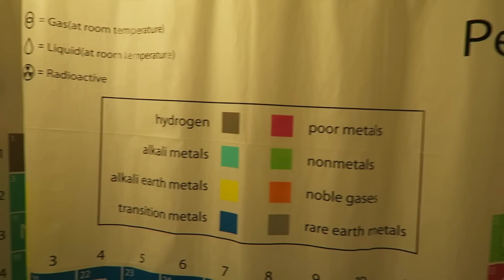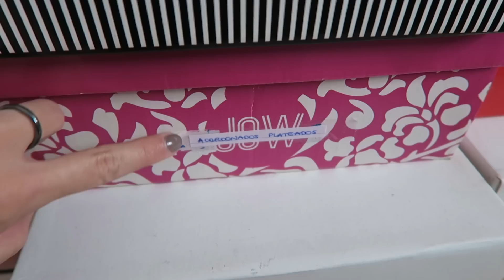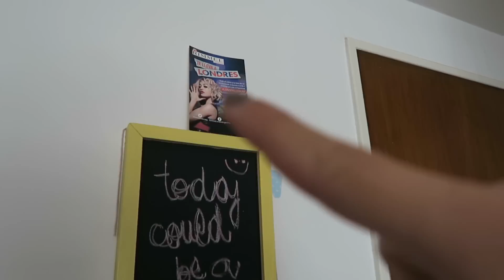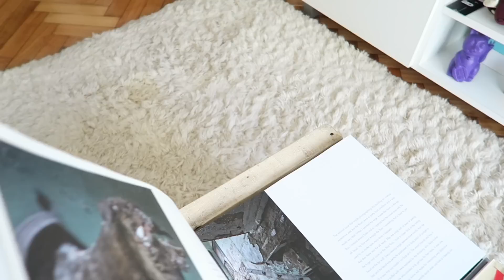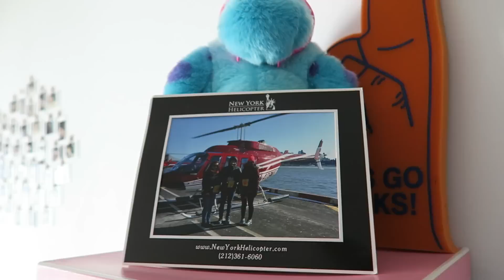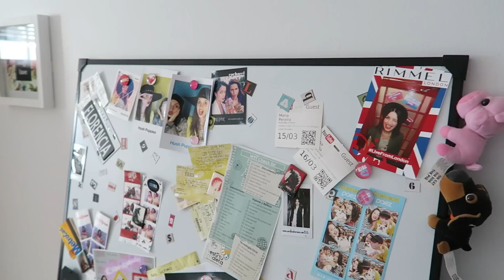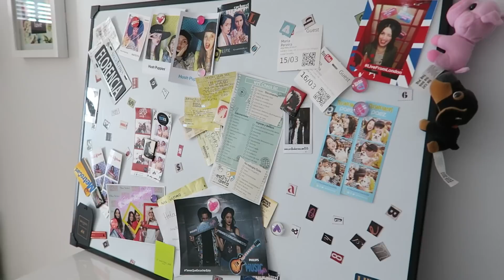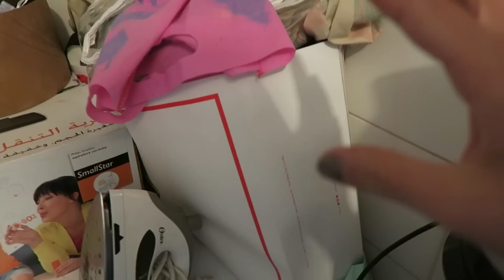Mi departamento en Buenos Aires | House - Apartment & Room Tour | Flor Pereira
ÚLTIMO VIDEO: Diario de Viaje: Ushuaia - Nos cancelaron el vuelo!

--- CLIC EN MOSTRAR MÁS PARA MÁS INFORMACIÓN DE ESTE VIDEO ---

Hace casi 2 años preparé un post en el blog mostrándoles mi departamento en fotos

Muchas de ustedes me pedían ver un video o "House Tour", como se le dice, y por eso antes de viajar a Nueva York decidí filmarlo!

Lo que menciono el video:

- BANO:

1- Cortina de baño, inspirada en la que tienen Leonard y Sheldon en “The Big Bang Theory”.
La pueden comprar acá

2- Estuches para lentes de contacto de colores (mis favoritos).
Se consiguen aca

6- Valija de maquillaje, la compré acá

- HABITACION:

1- Lampara, comprada en el barrio chino.

2- Plumon, comprado en Coto (Top House).

3- Cubos de melamina, comprados en Mercado Libre.

4- Perchero, comprado en Mercado Libre.

8- Display para anillos, comprado en Mercado Libre.

9- Broches de madera, comprados en Mercado Libre.

10- Almohadón emoji, se consigue acá

11- Peluche de Olaf, se consigue acá

2- Mueble para el televisor, comprado en Mercado Libre.

3- Sillón, comprado en Mercado Libre. Marca: La Sillonera.

4- Alfombra, comprada en Mercado Libre. Marca: El Espartano.

5- Pizarra magnética, comprada en Mercado Libre.

- COCINA:

1- Tazas de Starbucks: se consiguen en los locales de Starbucks de cada una de las ciudades.
También se pueden comprar acá:
- De Nueva York
- De Portland

2- Bolsa para las bolsas, regalo, creo que de Artentino.

Filmado con Canon G7x.
La compré acá

SNAPCHAT floopereira - con doble O!